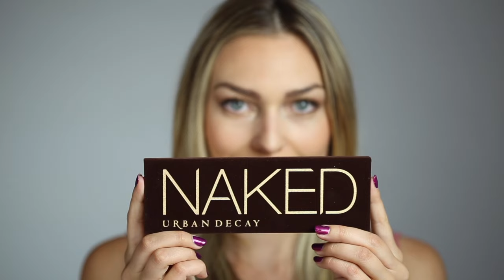Natural bronze glowing summer look | Make up tutorial | Ljetna šminka | Sonja Kovač | XoxoSonja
Photos by BrajovicPhotography